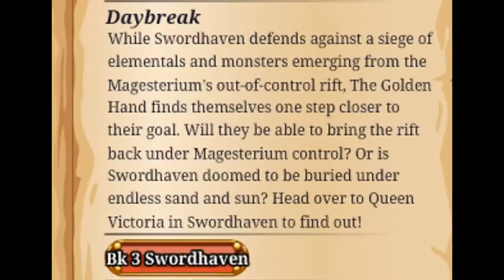Not the sign I expected - Let's Play Dragonfable, Daybreak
a giant, loud as fudge whale thing that spits out miniature suns?

Okay. I'll roll with it.